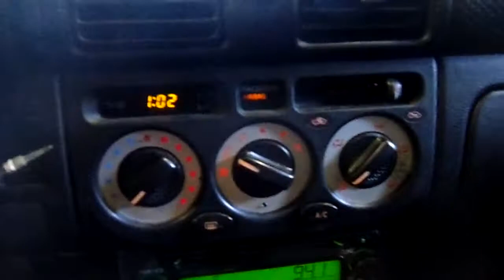12J0974 2000 TOYOTA MR2 SPYDER,1.8,M.T.,RWD,86940 MILES,MORRISON'S AUTO SALVAGE YARD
12J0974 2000 TOYOTA MR2 SPYDER,1.8,M.T.,RWD,86940 MILES,MORRISON'S AUTO SALVAGE YARD